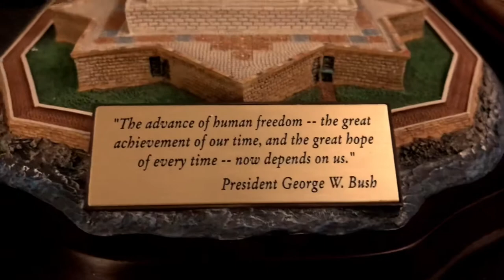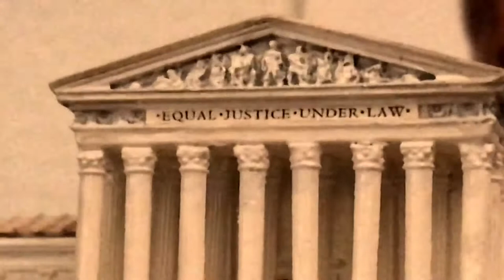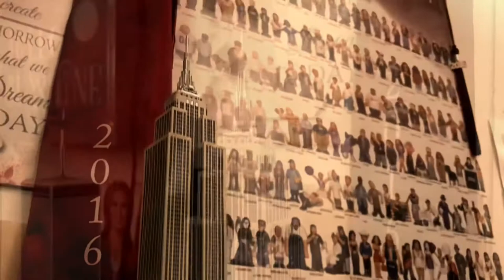My Danbury Mint & Department 56 Collection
Danbury Mint & Department 56 Collectibles 🗽🇺🇸